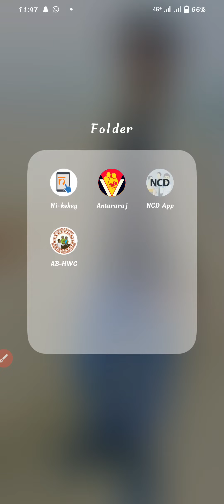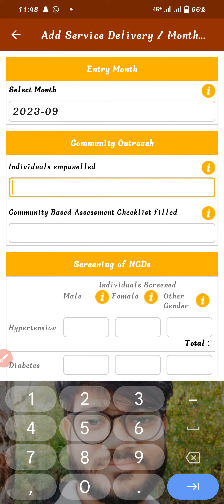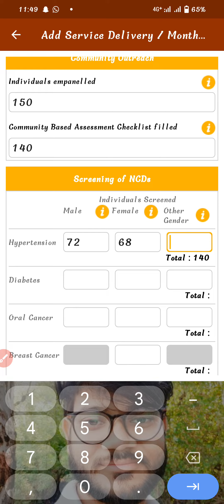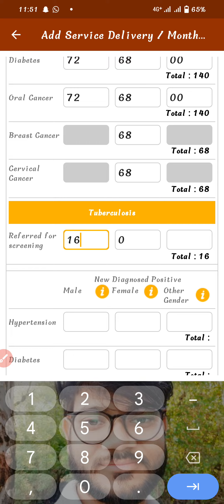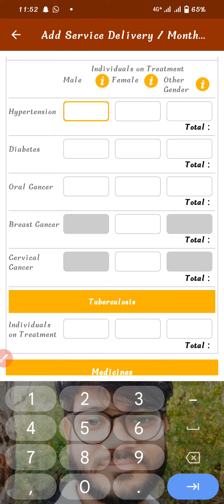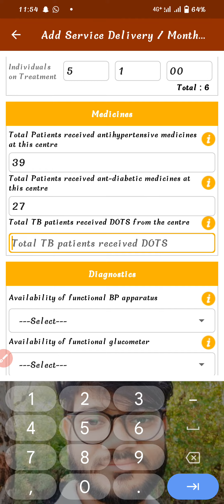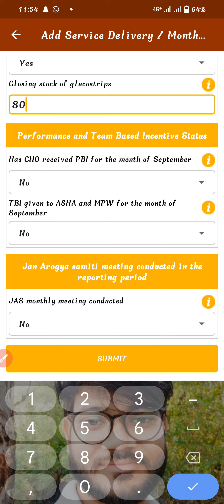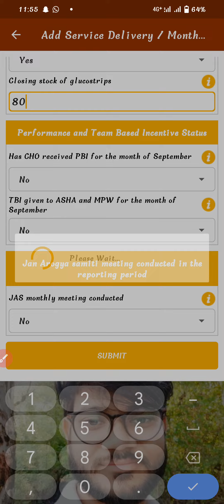AB-HWC MONTHLY SERVICE DELIVERY REPORT